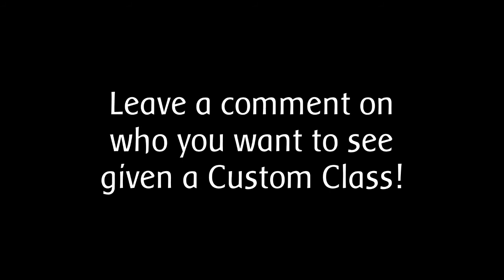Custom Class Crossover: Nagato (Pain) Custom Class - Black Ops II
Nagato shows off what he can do in Black Ops II.